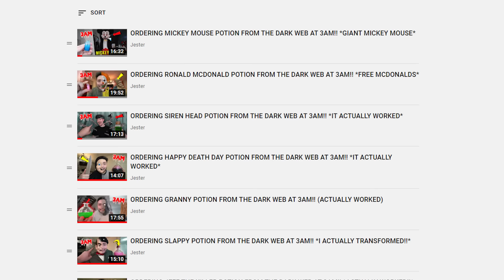WE PLAYED DARK WEB POTION ROULETTE AT 3 AM!! (WE TRANSFORMED!!)